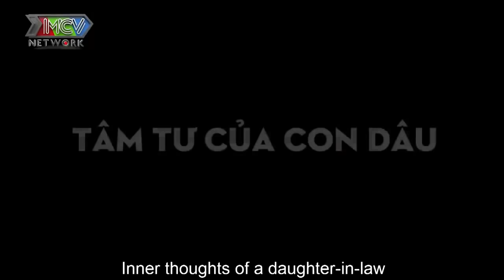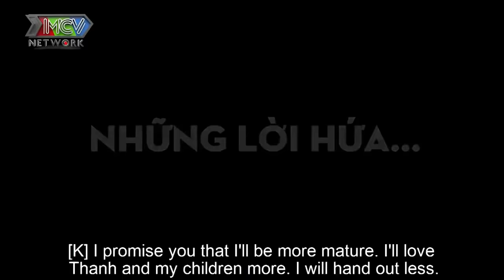'Thánh chửi' Thanh Trần khóc nghẹn xin lỗi ba mẹ KHÁNH CÁ CHÉP trên truyền hình vì gây ra lỗi lớn